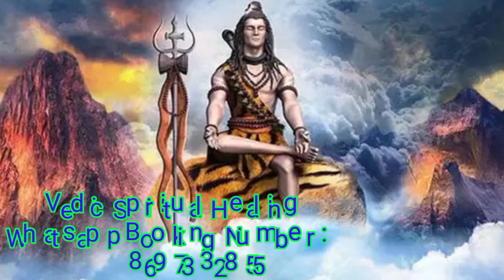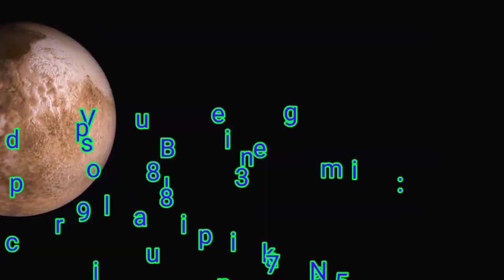১২জানুয়ারি বড় মঙ্গলবার লবঙ্গ,এলাচ ও মৌরী দিয়ে এই চমৎকারী উপায়ে ফিরবে সৌভাগ্য।Vedic Spiritual Healing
ABOUT VIDEO:-
১২জানুয়ারি বড় মঙ্গলবার লবঙ্গ,এলাচ ও মৌরী দিয়ে এই চমৎকারী উপায়ে ফিরবে সৌভাগ্য।Vedic Spiritual Healing